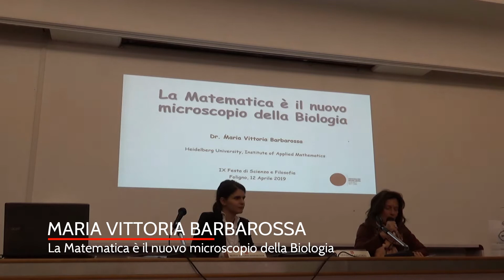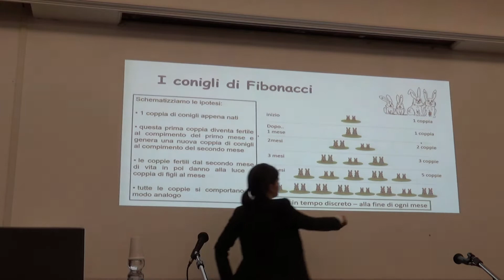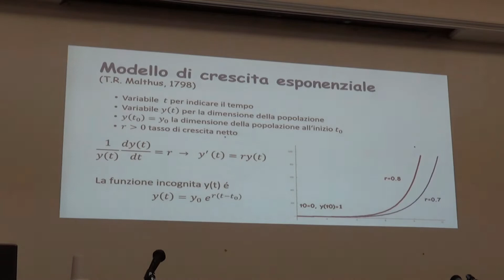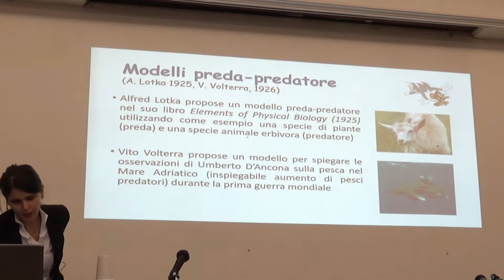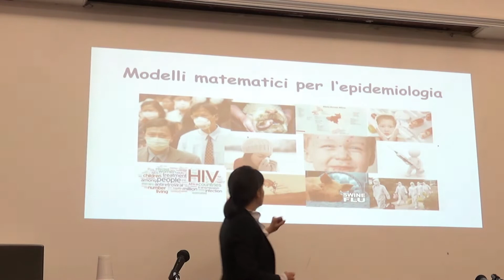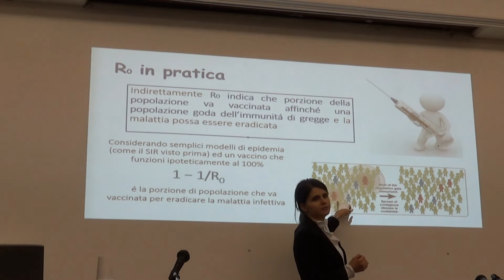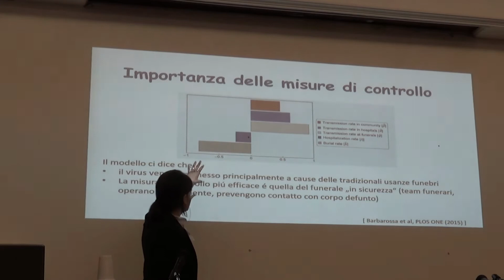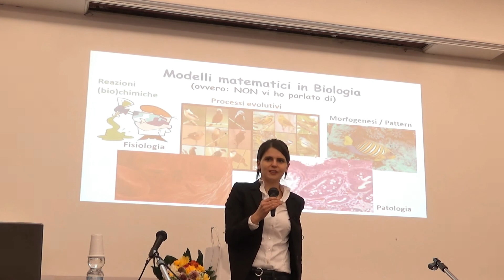Maria Vittoria Barbarossa – La Matematica è il nuovo microscopio della Biologia [scuole]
Maria Vittoria Barbarossa: Margarete-von-Wrangell Fellow, Institute of Applied Mathematics, Heidelberg University.

Abstract
La scoperta del microscopio portò una rivoluzione in biologia grazie alla rivelazione di mondi altrimenti invisibili e in precedenza inimmaginabili. Con l’aiuto dell’astrazione matematica, si cerca di studiare gli universi conosciuti e quelli nuovi. In questa presentazione scopriremo che si possono usare dei “modelli” per descrivere fenomeni biologici secondo le leggi matematiche. Tali modelli permettono una visione e comprensione dei meccanismi  grazie a osservazioni sperimentali.